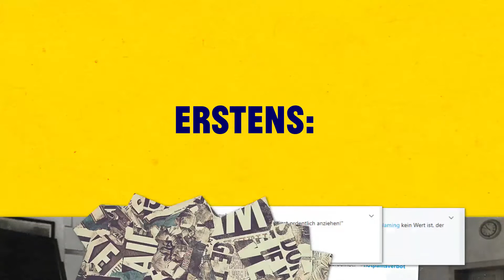SNAK: Hast du von dem Hotpantsverbot gehört?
Hast du von dem Hotpantsverbot gehört?

I denne video hører du om, hvad ’Hotpantsverbot’ er for noget, og hvilke argumenter der er for og imod ’Hotpantsverbot’.

Videoen er en del af sprogkonkurrencen SNAK, som skal inspirere dig til at SNAKke i fagene engelsk, fransk og tysk.

Det vigtige er ikke at gøre det perfekt, men at bruge sproget. I kan vinde jeres helt eget stand-up show med super sjove Victor Lander.

Hvis du er lærer, kan du blive en del af Facebookgruppen SNAK, hvor du kan udveksle erfaringer og hente flere idéer og mere inspiration til din sprogundervisning.